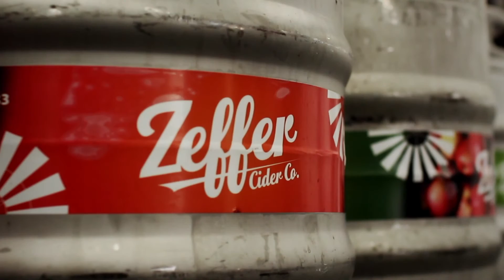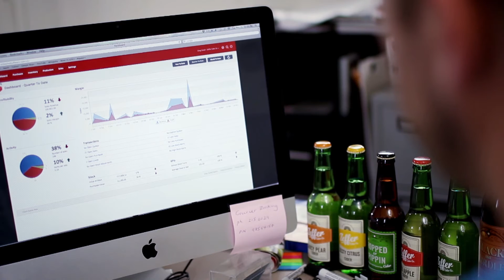Unleashed Customer Stories: Zeffer easily brew ciders with Unleashed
Zeffer Cider started out at a small farm in Matakana (almost an hour north of Auckland, New Zealand), where Sam Smith, the brains behind the cider and a winemaker by trade, began brewing cider and selling it at the local farmers market.

As the business has grown, and their cider has been honoured with numerous awards, Zeffer have moved into a dedicated production facility, shipping product to supermarkets and liquor stores around New Zealand, and exporting to seven countries, including Australia and China.

When Greg Small joined Zeffer as Head of Operations two years ago, there were only basic accounting and inventory management functions in place, and he recognised that Zeffer needed to be able to track and account for the cost of their stock much more effectively. Having been recommended Xero as an accounting solution, Greg soon learned about Unleashed, and decided to implement both systems for Zeffer.

For Greg, Unleashed has been just the ticket for invoicing, monitoring stock levels, and analysing sales information. When we asked why he selected Unleashed for his inventory management software, Greg said, “I was after a product that was easy-to-use, didn’t cost too much, and would satisfy our needs for inventory and sales reporting, and Unleashed was absolutely perfect for that”.

Unleashed’s production module has been a big help for Zeffer cider, as this has allowed them to successfully understand the true cost of each of their products. This means Zeffer are able to measure the profitability of the finished product they sell, against the costs of items like bottles and labels that they do not produce themselves. As Greg says, “it’s very easy-to-use and satisfies all the requirements for a business focused on manufacturing and selling”.